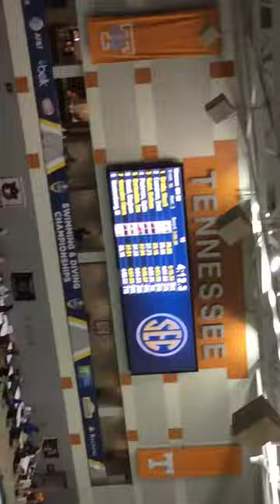2017 SEC Women's 400 IM A-Final. Lane 3: Bethany G. Lane 4: Sydney P. Lane 7: Monika G.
A-Final. Lane 3: Bethany G. Lane 4: Sydney P. Lane 7: Monika G.